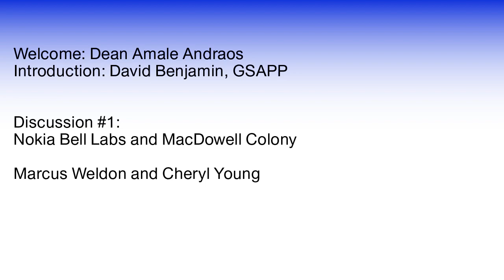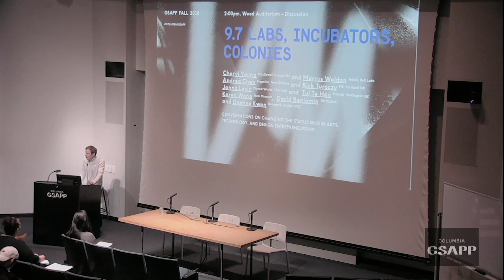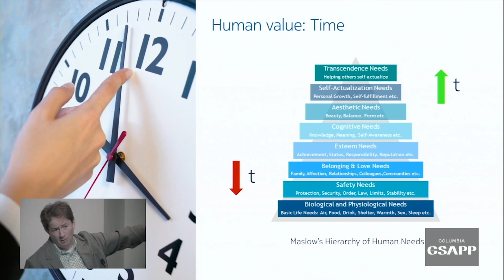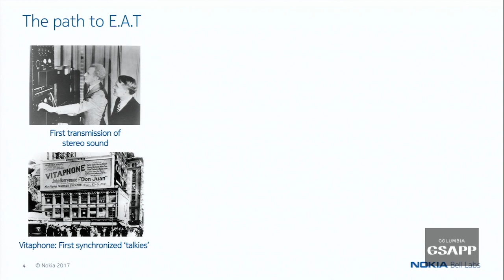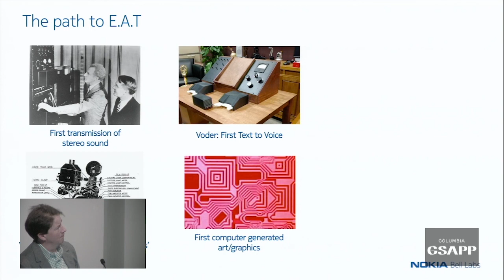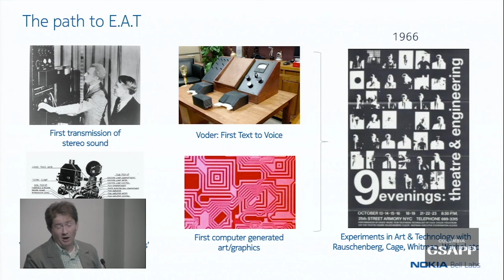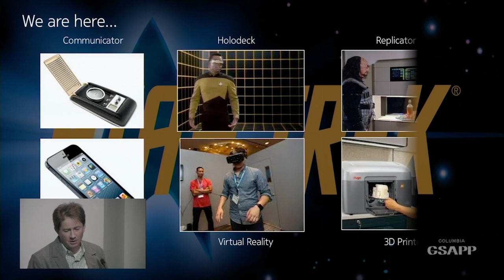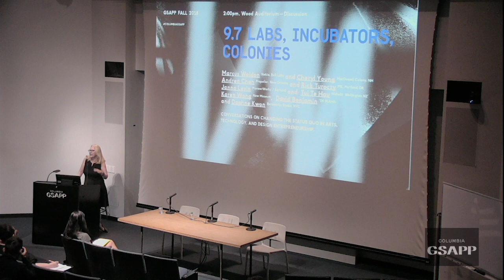Labs, Incubators, Colonies: Nokia Bell Labs + MacDowell Colony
Marcus Weldon, President of Bell Labs and CTO of Nokia and Cheryl A. Young, Executive Director, The MacDowell Colony present on the work of their institutions and the question of longevity in innovation in technological and artistic production.

About Labs, Incubators, Colonies
On the occasion of welcoming our 4th class of incubator members, GSAPP and NEW INC convene a discussion on changing the status quo in arts, technology, and design entrepreneurship. From business acceleration to advancing discourse, the concept of incubation is not new - Labs, Incubators, Colonies references the environments we create to open space for new ideas. The discussion will engage models of practice and debate the long history and not too distant future of innovation in a series of duets by leaders of the industry.